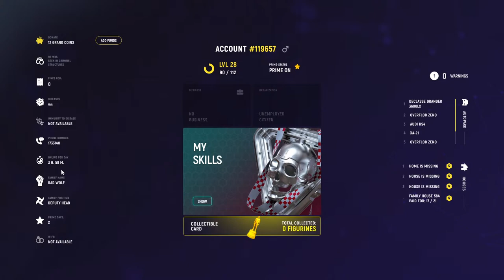GTA 5 Roleplay Live Hindi | GTA 5 Grand RP | ⛹️‍ Playing With Viewers ⛹️‍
gta v live stream,
gta v live insaan,
gta v live video,
gta v live malayalam,
gta v live tamil,
gta v live hindi,
gta v live stream in hindi,
gta v live game,
gta v live action,
gta v live a little,
gta v live action movie,
gta v live action franklin,
gta v live a little trophy,
gta v live action trailer,
gta 5 live a little trophy guide,
gta 5 live arish khan,
gta v live bangla,
gta v live billionaire city,
gta 5 live billionaire city,
gta v by live insaan,
gta v babli live,
gta 5 live bangla,
live gta v roleplay,
live gta v roleplay garuda indonesia,
live gta v roleplay indonesia,
gta v roleplay live,
gta v roleplay ps4 live,
gta v roleplay tamil live,
live stream gta v roleplay,
gta v roleplay live stream indonesia,
gta v roleplay malayalam live,
gta v roleplay alive city,
gta v serious roleplay alive city,
gta v serious roleplay alive city #1,
gta v roleplay balkan live,
adin live gta rp corrina,
live gta rp joao caetano,
live by pamela gta rp completo,
live de gta rp cidade alta,
live de gta rp coringa,
live da mel gta rp cidade alta,
piuzinho live gta rp com coringa,
live gta rp ps4 sans discord activité,
gta live rp ps4 deutsch,
live gta rp en direct,
live gta rp ps4 en direct session,
live gta rp avec discord,
live gta rp ps4 avec discord fr,
live gta rp sans discord ps4,
live gta rp discord,
live gta 5 rp ps4 en direct session,
live gta 5 rp en direct,
live gta 5 rp ps4 en direct,
reborn live gta v roleplay final,
gta v roleplay hopefully live,
role play gta v indonesia live,
live streaming gta v roleplay indonesia,
rediff live gta rp jl tomy,
live gta roleplay,
live gta roleplay ps4,
live gta roleplay indonesia,
gta 5 roleplay live,
gta roleplay live stream,
gta roleplay tamil live,
gta 5 roleplay live now,
gta 5 roleplay nopixel live,
live gta roleplay nl,
gta 5 five live roleplay nasıl indirilir,
live de gta rp no ps4,
gta roleplay ps4 live nl,
live gta rp nl,
live gta v roleplay no one city,
gta 5 roleplay ps4 live now,
live gta rp ps4 session,
live gta rp pc,
live gta rp ps4 ps5,
live gta rp police,
live gta rp ps5,
live gta rp playstation,
live gta rp ps quatre,
qucee live gta roleplay,
reborn live gta v roleplay,
gta roleplay live,
live gta 5 xgta roleplay #1,
gta 5 roleplay ps4 live,
gta 5 roleplay kannada live,
gta 5 roleplay tamil live,
gta 5 roleplay malayalam live,
carry is live gta 5 roleplay,
gta 5 roleplay hindi live,
gta 5 roleplay nepali server live,
live gta v roleplay แค่เธอบอกอยากเจอ ต่อให้ข้าม 8 อําเภอ ก็จะไป